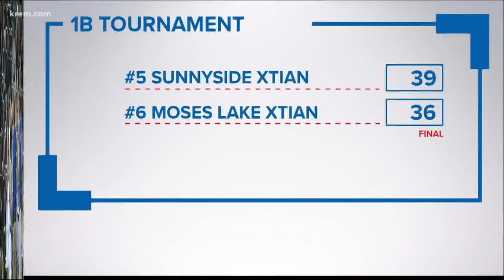Idaho and Washington small schools state basketball tournament recap - 3/3/22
Recapping Thursday's Washington and Idaho small school playoff basketball games.